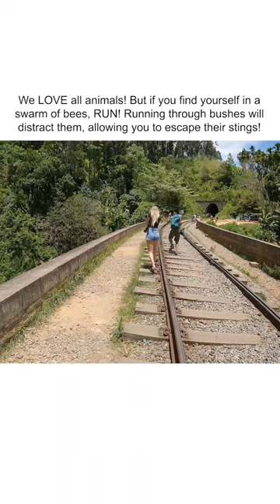INSANE Swarm of Bees Target Hikers!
Bees can be cute or absolute MENACES! Here's a quick tip if you find yourself in a swarm! 🐝💥 (Via - Daniel De L.)